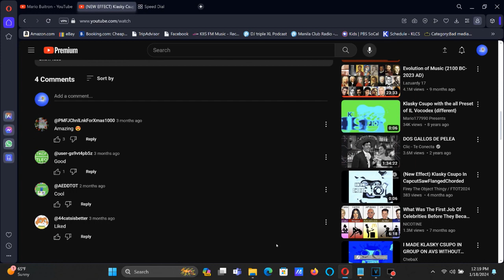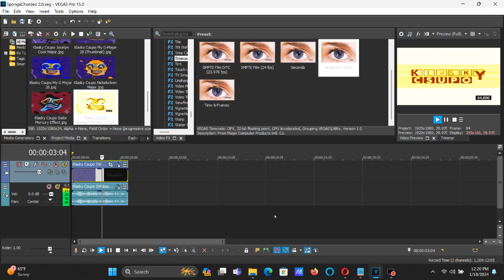How To Make SpongeChorded 2.0 On Vegas Pro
Made on Thursday, January 18, 2024, 12:32:12 pm to 12:32:27 pm

Names:
SpongeChord 2.0

How To Make SpongeChorded 2.0:

(VideoFX)

1st: Gradient Map - SpongeChorded 2.0

0; R: 255, G:  255, B: 255, A: 255 (White)
1; R: 255, G:  249, B:  30, A: 255
2; R: 150, G:   19, B:   0, A: 255

2nd: Timecode - Absolute Frames

(AudioFX)

1st: IL Vocodex - SpongeChorded 2.0.

Step 2:

Key Set:

16th White Key
19th White Key
21st White Key
24th White Key

(NEW EFFECT) Klasky Csupo in SpongeChorded 2.0
1,150 views